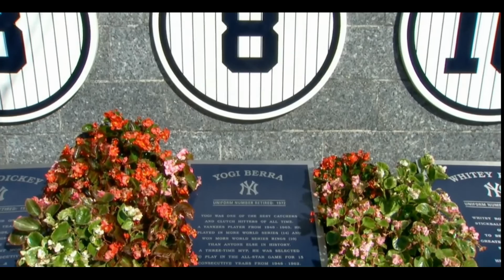Yogi Berra 1925 to 2015 Tribute Memorial Celebration Glory Days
A tribute to Yogi Berra including scenes from the celebration of his ilfe on September 24, 2015 at Yankee Stadium. Yogi lived to be 90 years old and was a man of both honor and accomplishment. He served in the US Navy during World War 2, made the Hall of Fame as a Yankee after a career of impressive records and 10 World Series victories and dedicated himself as a father and grandfather to his wonderful family. His 90 years were more than just full. His wit is legendary. And, he was one superstar that always stood up for the little guy. Yogi died on what would have been the birthday of his beloved wife Carmen and some feel that was part of the plan so that they could blow out the candles together. Rest in peace number 8!